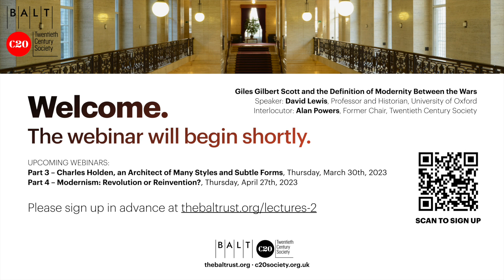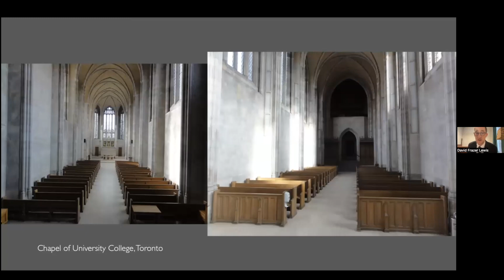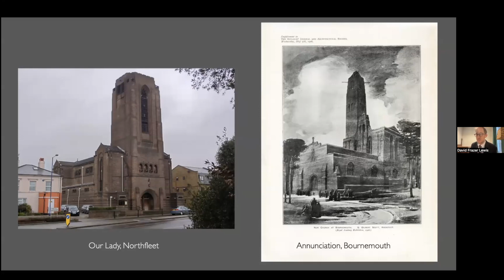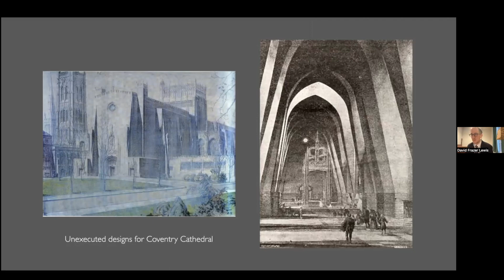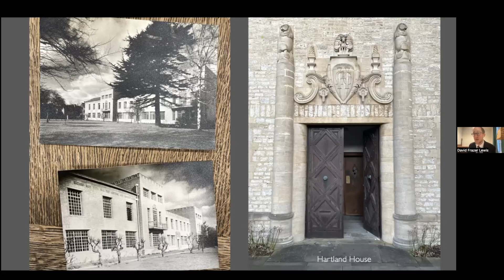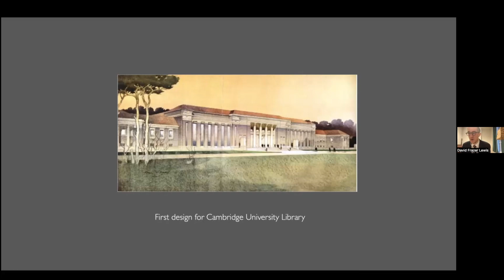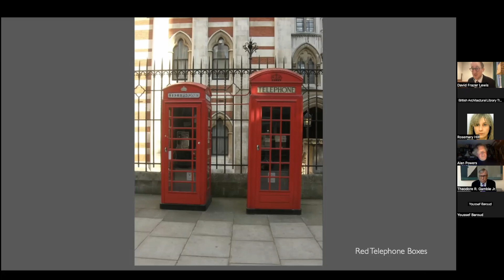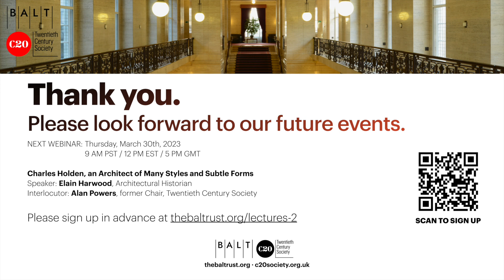February 23, 2023 – Giles Gilbert Scott and the Definition of Modernity Between the Wars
Speaker: David Frazer Lewis, Professor and Architectural Historian, University of Oxford
Interlocutor: Alan Powers, former chair, C20 Society

Giles Gilbert Scott’s reputation reached its peak in the 1920s and ’30s, when he was commissioned to design the red telephone kiosk, the facade of Battersea Power Station, and libraries for Oxford and Cambridge. When critics talked about his architecture, they spoke about its innovation. This talk will explore what made Scott’s architecture stand out from that of his contemporaries and allowed him to create buildings that seemed both modern and familiar.